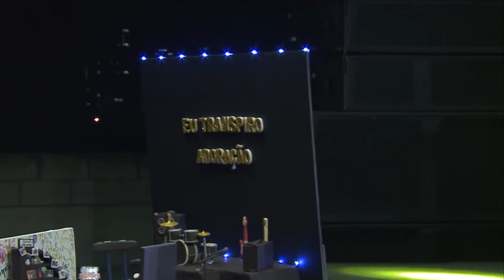Cassiane | LIVE | Eu Transpiro Adoração (Ao Vivo)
01. Abertura (00:00)
02. Lugar da Tua Presença (01:22)
03. Até Teus Braços (11:57)
04. Minha Bênção (18:24)
05. Palavra (23:32)
06. Com Muito Louvor (26:28)
07. 500 Graus (38:36)
08. Medley (Com Cristo é Vencer / Hino da Vitória / Vou Seguir / Imagine / Lugar de Glória) (45:41)

▷ EU TRANSPIRO ADORAÇÃO | PROGRAMA: 100
►PROGRAMA EXIBIDO NO DIA: 25/06/2019
▷ ESPECIAL 2 ANOS DE PROGRAMA PART. CASSIANE
►Apresentado por: JULIANA SANTIAGO

▷ ADQUIRA O LIVRO CASSIANE - UMA VIDA COM MUITO LOUVOR:
▷ AGENDAS:
▷ LOJA DA CASSIANE:
▷ OUÇA AGORA CASSIANE NAS PLATAFORMAS DIGITAIS:
▷ GESTÃO DE CONTEÚDO: LUCAS VIEIRA